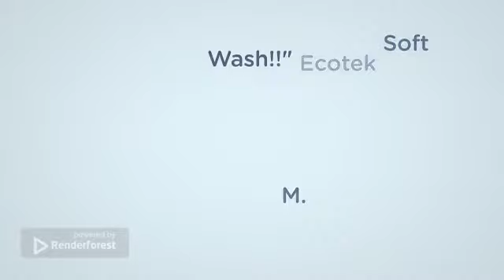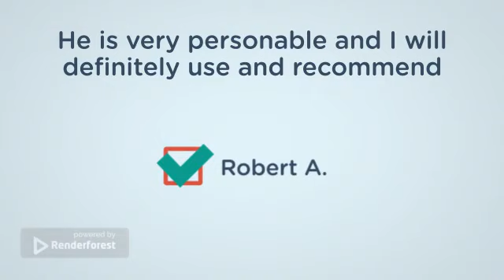The Reviews Are In: The Best Pressure Washing Company of Viginia Beach, VA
Look for a Power Washing Company in Virginia Beach VA that is just right for you? Ecotek Power Wash could tell you how awesome they are. But let's hear it from some of their satisfied customers!